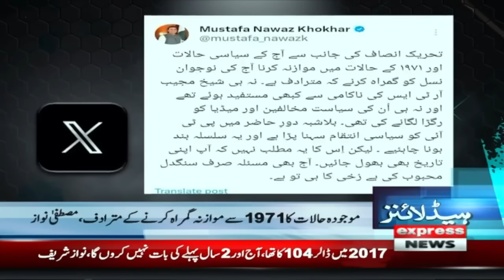Court Big Decision | News Headlines 09 AM | 29 May 2024 | Latest News | Pakistan News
Court to announce reserved verdict on appeals of Imran_Khan Bushra_Bibi in Nikah case today | Malik_Riaz reacts to NAB raids at Bahria Town's Rawalpindi office | NAB raids Bahria Town's Rawalpindi office | Fazl, Pir Pagara discuss political situation | PMD predicts mainly hot and dry weather for most plain areas of country | Gandapur to remove poor performers from his cabinet